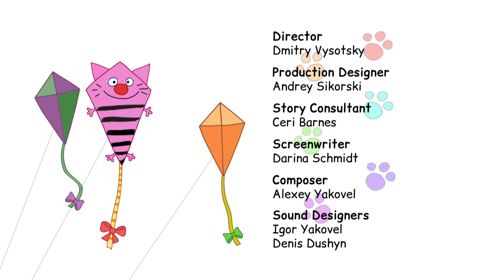Kid-E-Cats | Kid-E-Kites - Episode 39 | Cartoons for kids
A new Kid-E-Cats episode “Kid E Kites”
One summer day the Kittens decided to go for a walk. But the wind was blowing really strong outside and they couldn’t come up with an activity to entertain themselves. Then Mom gave them an idea – it would be so much fun to fly kites in such winds!
Together with Dad she gave Cookie, Candy and Pudding all the materials to make a kite for each of them. However something went wrong – not a single Kittens’ kite could set off...
So watch the new episode and find out, if the Kittens managed to fly out in the sky their kite:)